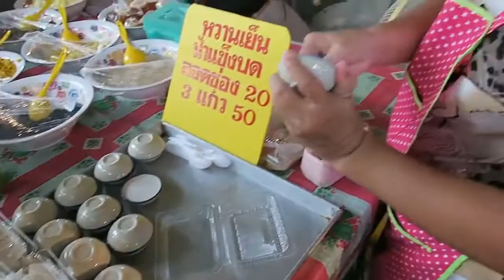Dessert Coconut Milk Thai Street Food